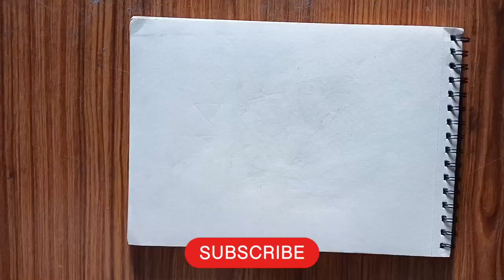maha Shivaratri special drawing how to draw shivalingam